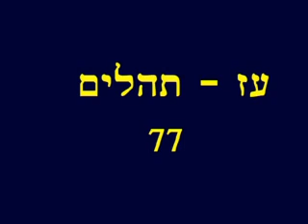Psalms 77 Hebrew Picture Bible